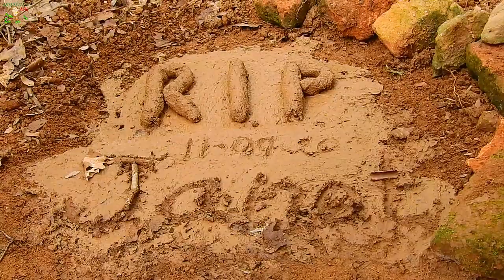TEARING FALL DOWN DURING SHOW JANET BURY ....FINALLY JANET REST IN PEACE ...MISS ..LOVELY